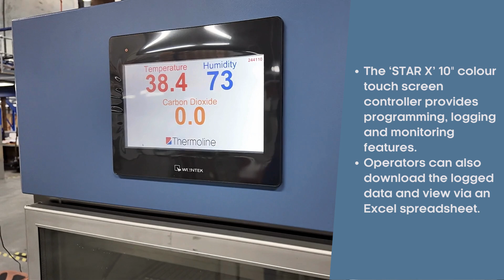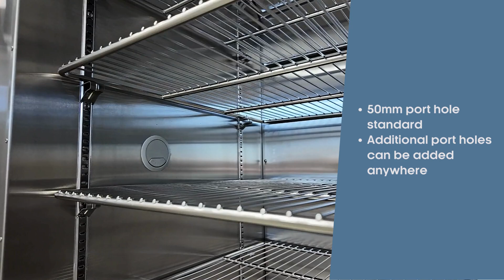Thermoline Temperature and Humidity cabinets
A brief overview of the Humiditherm temperature and humidity cabinet range manufactured in Australia by Thermoline.

At Thermoline, we take pride in supporting you by delivering the best possible products. With over 50 years in the game, we manufacture climate-controlled environments for any industry at any scale.

Temperature and humidity control cabinets provide a controlled environment for performing experiments, testing materials, and evaluating products, and are essential for ensuring accurate, repeatable results in a variety of fields. This is why Thermoline Scientific has become the first point of contact in various industries to provide solutions for all temperature and humidity-controlled environments.

Our range of Australian Made temperature and humidity cabinets provides the perfect environmental simulation and replicable conditions required to simulate the many different environments your product may face throughout its lifecycle. The TRH range is available in four standard capacities from 300 litres to 1350 litres, and all feature a user-friendly touch screen that provides the capability to control and monitor your chamber on-site or remotely.

Our manufacturing strategy is driven by lean principles and continuous improvement, along with ongoing investment in the latest production technology, components and automated processes. From a simple temperature turn dial in 1970 to colour touch screen controllers today, our laboratory and research products have evolved over 50+ years, yet during this period have always maintained ultimate reliability even in the most demanding conditions.

Our purpose is to provide the highest quality lab equipment to research laboratories, healthcare and general industrial markets. Our teams meet daily to discuss new innovations, ideas and improvements to make scientific equipment easier to use, safer and more reliable for our customers.